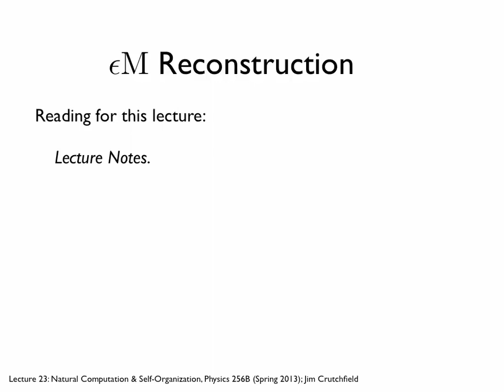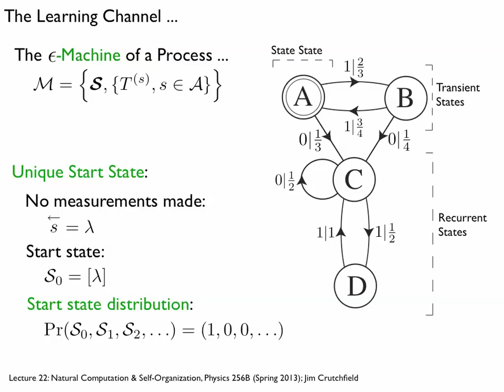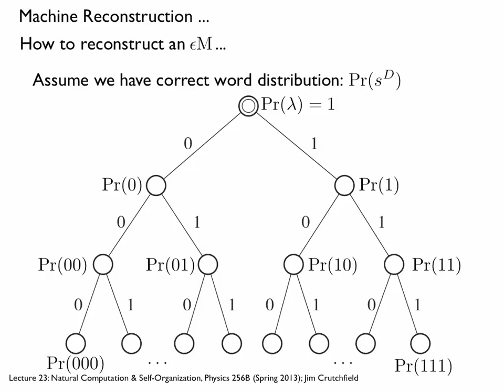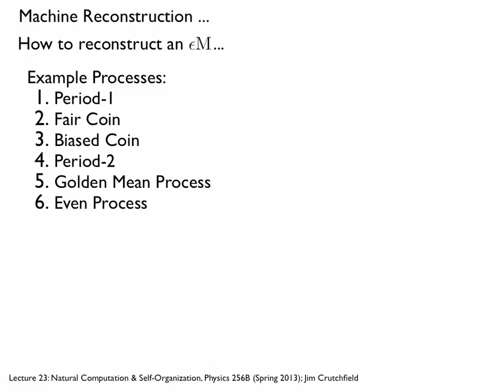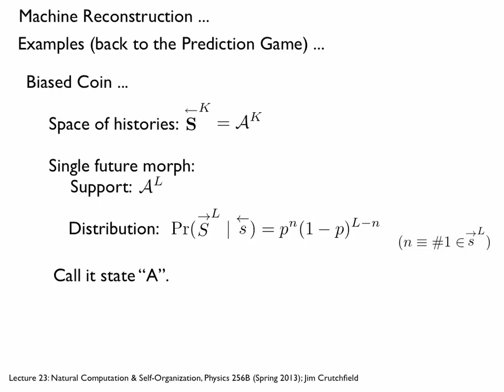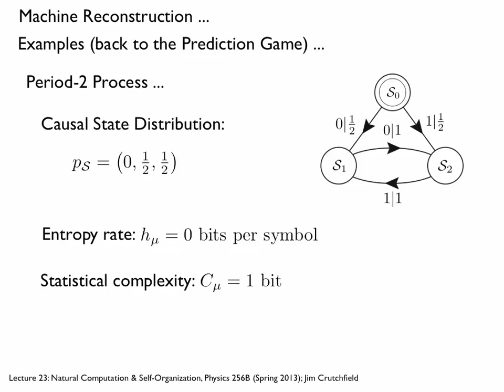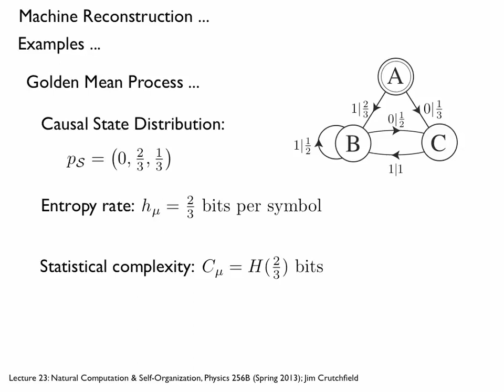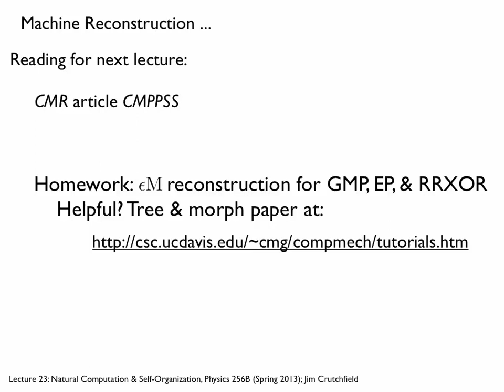NCASO Lecture 23, Keynote slides with voiceover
Lecture 23 "Epsilon-Machine Reconstruction" in course:
     Natural Computation and Self-Organization:
           The Physics of Information Processing in Complex Systems
Instructor: James P Crutchfield
    Complexity Sciences Center
    Physics Department
Spring Quarter 2013
Keynote slides with voiceover